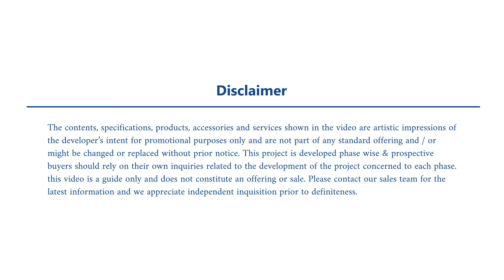Adarsh Welkin Park Sky Residences | Teaser Walkthrough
"Step into luxury living at Adarsh Welkin Park Sky Residences with our exclusive teaser walkthrough video. Explore sleek design, stunning views, and unrivaled amenities in just minutes. Experience the epitome of modern living before you even set foot inside.